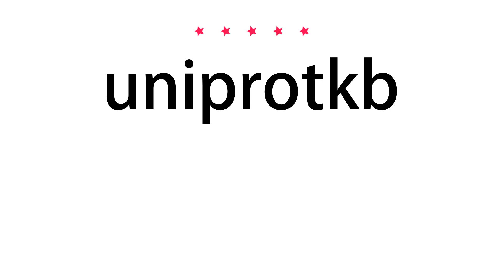How to pronounce uniprotkb - Vocab Today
The pronunciation of the word uniprotkb in Amercian accent is demonstrated in this video. If the word is from another language, such as brand name, it will be pronounced in its original language. Based on the word frequency, this is of 5 stars difficulty.